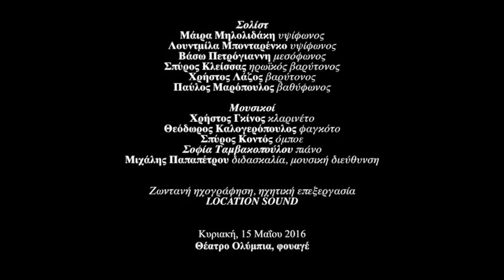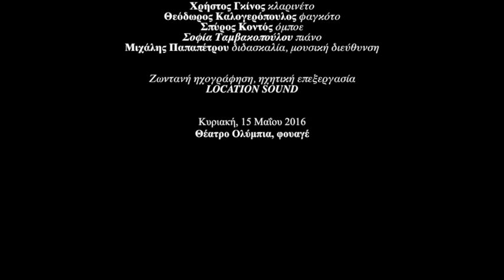Haris Vrondos THE METAMORPHOSIS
Chamber opera by Haris Vrondos
in 4 icons and epilogue (2014)
Based on Kafka's novel.
Libreto by the composer.

Aπογεύματα στο φουαγέ της ΕΛΣ

Χάρης Βρόντος
Η ΜΕΤΑΜΟΡΦΩΣΗ

Όπερα δωματίου σε 4 εικόνες με επίλογο, πάνω στην ομώνυμη νουβέλα του Φραντς Κάφκα

Σολίστ
Μάιρα Μηλολιδάκη, υψίφωνος
Λουντμίλα Μπονταρένκο, υψίφωνος
Βάσω Πετρόγιαννη, μεσόφωνος
Σπύρος Κλείσσας, ηρωϊκός βαρύτονος
Χρήστος Λάζος, βαρύτονος
Παύλος Μαρόπουλος, βαθύφωνος

Μουσικοί
Χρήστος Γκίνος, κλαρινέτο
Θεόδωρος Καλογερόπουλος, φαγκότο
Σπύρος Κοντός, όμποε
Σοφία Ταμβακοπούλου, πιάνο
Μιχάλης Παπαπέτρου, διδασκαλία, μουσική διεύθυνση

Ζωντανή ηχογράφηση, ηχητική επεξεργασία
LOCATION SOUND

Κυριακή 15 Μαΐου 2016
Θέατρο Ολύμπια, φουαγέ